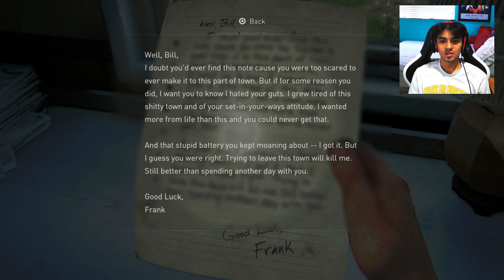The Last of Us PART 1 EPISODE 6 - We find a Car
This is my First time playing The Last of Us Part 1
My Gameplay/Walkthrough Experiencing the Campaign
The New Undead World, We Play as Joel currently on a mission to take Ellie to the Fireflies where they have a Camp/Base were people are trying to find a cure.
Crafting Weapons, Finding tools, Using the Environment to our advantage, and Fighting the Undead
Join me in my New Adventure in Playing The Last of Us